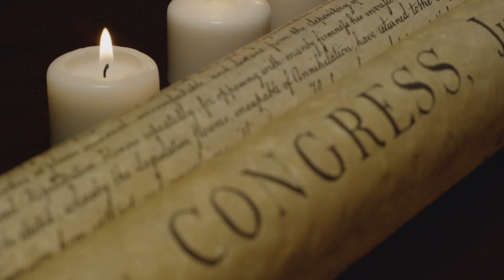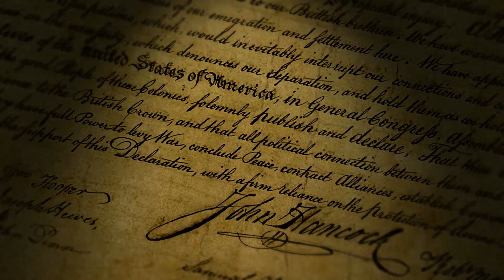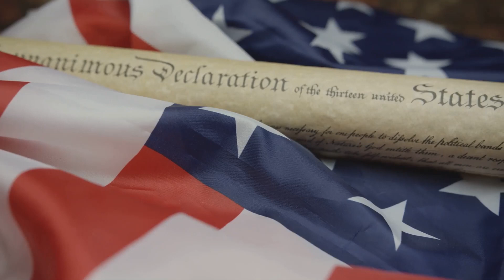The First Continental Congress: America's Unifying Stand | 3-Minute History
Step into a pivotal moment in American history with "The First Continental Congress: America's Unifying Stand," a concise 3-minute overview of the landmark assembly that united the Thirteen Colonies in defiance of British rule. In September 1774, delegates from across the colonies gathered in Philadelphia, marking the first collective response to British aggression and setting the stage for the birth of a nation. This video delves into the congress's objectives, key figures, groundbreaking decisions, and its lasting impact on the American Revolution and the formation of the United States.

🤝 Colonial Unity: Discover how the First Continental Congress brought together diverse colonies, each with unique grievances and cultures, under a common cause for the first time in history.

📜 Pivotal Decisions: Explore the significant resolutions passed by the Congress, including the Declaration of Rights and Grievances and the agreements to boycott British goods, which intensified the push towards independence.

🔍 Key Figures: Learn about the influential leaders who played crucial roles in the Congress, from George Washington to Samuel Adams and Patrick Henry, whose vision and resolve shaped the future of the American Republic.

🕊️ Legacy of Diplomacy: Understand the congress's dual approach of asserting rights while seeking reconciliation with Britain, highlighting the complexity of the colonies' position on the eve of revolution.

This video is essential viewing for history enthusiasts, students, and anyone interested in the foundational moments that forged the United States. Join us in exploring this monumental event that represented the first step towards American unity and independence.

What do you think was the most significant outcome of the First Continental Congress?